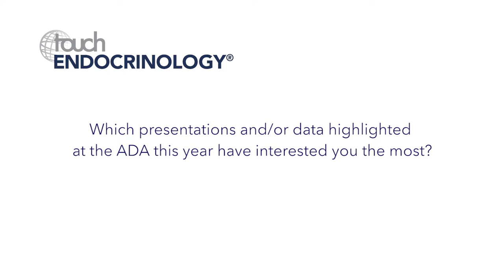ADA 2017 Highlights – Nick Oliver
Nick Oliver, Wynn Professor of Metabolism Imperial College, London, UK – discusses which presentations and/or data highlighted at the ADA 2017 interested him the most.